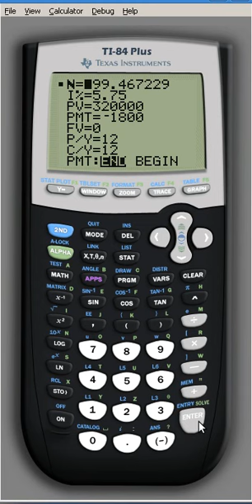TI-84: Càlcul del número de terminis segons la quota en una amortització d'hipoteca.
Càlcul del número de terminis segons la quota en una amortització d'hipoteca.